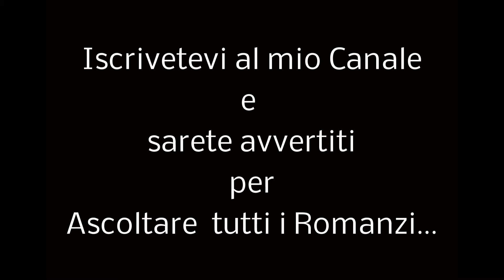dal Romanzo " il Bambino Venuto dal Nulla " - 3° Capitolo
Romanzo di Gianni D'Andrea sulla Vita dell'attore Benito Gaudino Raimo
Voce Narrante: Cetti Perrone
Voce Protagonista: Benito Gaudino Raimo
Speakers: Fiorella Mercuri - Emanuela Tarallo